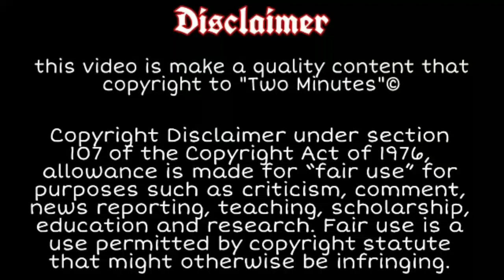5 Best Football Biopic Movies | Ronaldo | Messi | Pele | Two Minutes Soccer